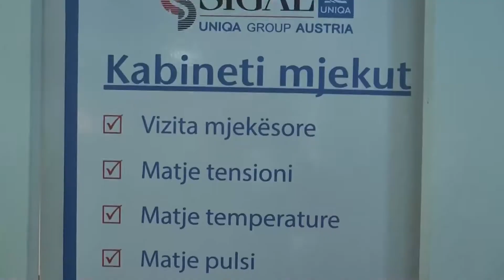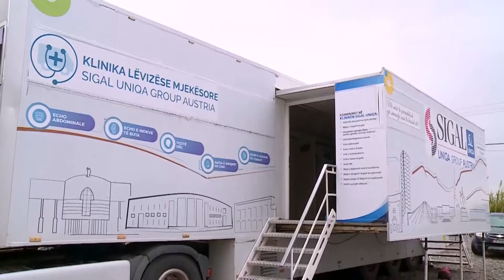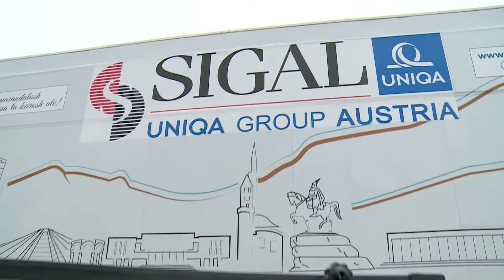Klinika Lëvizëse “SIGAL UNIQA” në Tiranë | Dy ditë vizita dhe ekzaminimeve falas për qytetarët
Me qëllim promovimin e shëndetit të mirë, SIGAL UNIQA Group Austria, kompania më e madhe e sigurimeve në rajon, ndërtoi të parën dhe të vetmen Klinike Lëvizëse Shëndetësore, e cila që prej 2015-ës ka ofruar ekzaminime shëndetësore falas për mijëra banorë në çdo cep të Shqipërisë, që nga Valbona, Thethi, Lëpusha, Bajram Curri, Shkodra, Lezha, Korça, Pogradeci, Elbasani, Tirana, Berati, Vlora, Saranda, Konispoli etj.
Prej vitit 2015 “Vital Truck”, e para dhe e vetme klinikë lëvizëse në Shqipëri dhe rajon dhe e ideuar nga UNIQA Insurance Group, ka bërë rreth 4500 km, njësoj si ti biesh Shqipërisë katër herë rreth e qark.
Nën moton “Më mirë është ta parandalosh një sëmundje se sa ta kurosh atë” kjo klinikë e lëvizshme, unike në llojin e saj në të gjithë rajon, kryen vizita për 8-9 lloje të ndryshme sëmundjesh, duke përfshirë edhe imazheritë e ndryshme që janë të domosdoshme.
Kemi bërë të mundur që të shkelim të gjithë territorin e Shqipërisë dhe t’i krijojmë mundësinë të gjithë qytetarëve, burra dhe gra, vajza dhe djem, që të kontrollohen dhe të kenë mundësinë për të parë veten e tyre.

PSE ËSHTË I RËNDËSISHËM PARANDALIMI I SËMUNDJEVE?

Dr.Erjeta: “Kur flasim për shëndetin tonë, parandalimi është më mirë sesa kurimi. Njerëzit duhet të parandalojnë sëmundjet, pa pritur për t’i kuruar ato.
Në ditët e sotme, me zhvillimet e fundit, shumë sëmundje janë të parandalueshme dhe mund të menaxhohen shumë më mirë nëse kapen apo identifikohen në faza të hershme.
Për shumë njerëz është në edukatën e tyre mjekësore të shkojne tek mjeku vetëm kur janë semurë. Ndaj, kryerja e një kontrolli periodik, check-up, është e rëndësishme, edhe kur nuk jeni sëmurë, sepse do t’ju tregojë nëse duhet të kujdeseni për ndonjë gjëndje shëndetësore që ju nuk e keni patur apo nuk e keni ditur.
Kurrë nuk mund të dimë çfarë konkluzioni mund të dalë nga një diagnostikim check-up.
Nëpërmjet tij, mjeku do jetë në gjëndje t’ju tregojë mënyrën me të cilën ju mund të parandaloni problemet shëndetësore prej përkeqësimit në të ardhmen, duke ndryshuar disa prej zakoneve tuaja ditore, dietës ushqimore apo mjekimit.
Nëpërmjet kontrolleve check-up periodike, arrihet të parandalohen dhe kurohen një numër i madh sëmundjesh si sëmundje të arterieve koronare, sëmundje të mëlçisë të shkaktuara nga hepatiti ose alkooli, diabeti, kancerit të gjirit, prostatit, aparatit tretës, osteoporoza, etj.
Parandalimi jo gjithmonë ndalon gjërat e këqia për të ndodhur, por ndihmon për t’ju mbajtur më të shëndetshëm në kohë. Ju do të jeni shumë më pak te prirur që të prekeni nga sëmundje të caktuara nëse merrni masa parandaluese”
POR ÇFARË SHËRBIMESH OFRON SIGAL UNIQA “VITAL TRUCK”?
Dr.Agroni: “SIGAL UNIQA Vital Truck mundëson një shumëllojshmëri ekzaminimesh, duke nisur nga vizita dhe konsulta me mjekun patholog, matje e sheqerit në gjak, vizitë e syve ORL, Audiograma, EKG e zemrës, Mamografi Echo abdominale, Echo e indeve të buta, matje e kapacitetit vital të mushkërive, matje e oksigjenit në gjak, etj...”

Këtë mars, Klinika Lëvizëse do të stacionohet në zemër të Tiranës për dy ditë me rradhë, në data 17 dhe 18, ndaj mjekja Erjeta Ashiku fton qytetarët ta shfrytëzojnë këtë mundësi të artë.
Dr.Erjeta 2: “Nën moton ‘Jetojmë më mirë së bashku’, Klinika Lëvizëse “SIGAL UNIQA Vital Truck” do të pozicionohet në sheshin “Italia”, përpara stadiumit “Air Albania” në Tiranë më data 17 dhe 18 Mars ndaj ftoj të gjithë qytetarët të përfitojnë nga kjo mundësi për të kryer vizita dhe ekzaminime falas”.

“VITAL TRUCK” do të vazhdojë udhëtimet e tij mjekësore edhe në të ardhmen në çdo zonë të Shqipërisë nga Jugu në Veri e nga Lindja në Perëndim.
Kjo nismë madhore e kompanisë sonë, unike në llojin e saj jo vetëm në Shqipëri, ka për synim sensibilizimin e qytetarëve mbi rëndësinë që ka shëndeti në përditshmërinë tonë.
Për këtë arsye, në paketat tona të sigurimeve një pjesë të rëndësishme zënë ato shëndetësore duke sjellë edhe ide inovative për tregun siç është edhe Teleshëndet.

SIGAL UNIQA, JETOJMË MË MIRË SË BASHKU